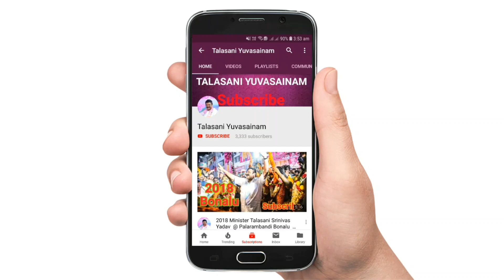Sankranthi Special Minsiter Talasani Srinivas Yadav Garu Celebrating Bhogi Fire Full Video || 2020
Minister Talasani Srinivas Yadav Garu Celebrating Bhogi Fire With his Friends and Fans Sankranthi Special .

Do Follow us in :-